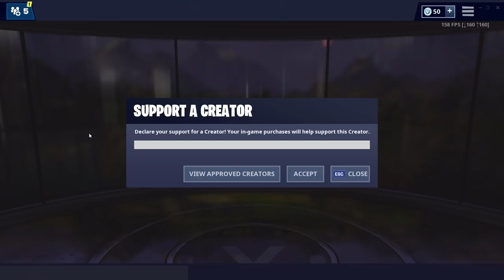TAKING THE L ON LACHY (TOXIC PLAYER)😂